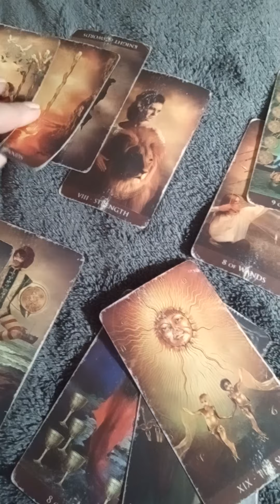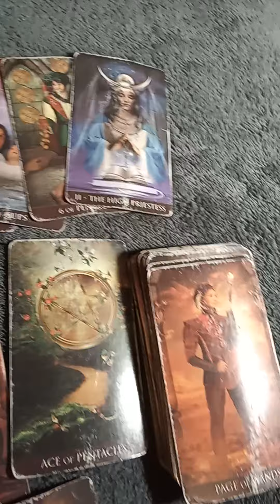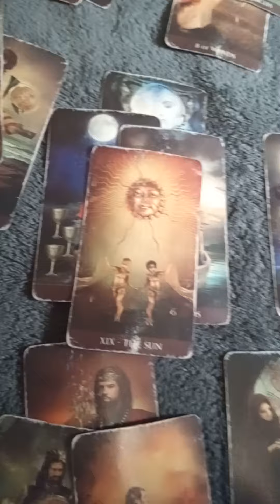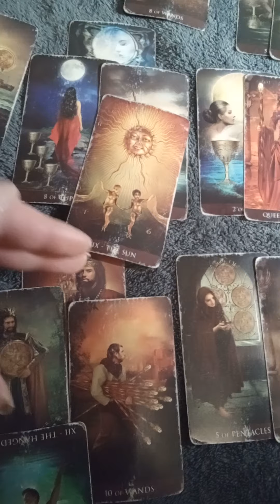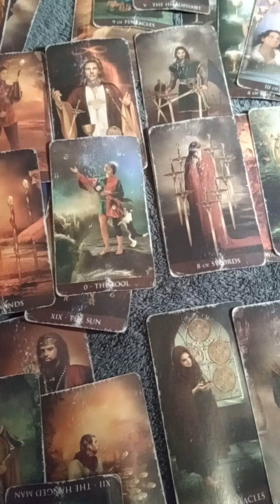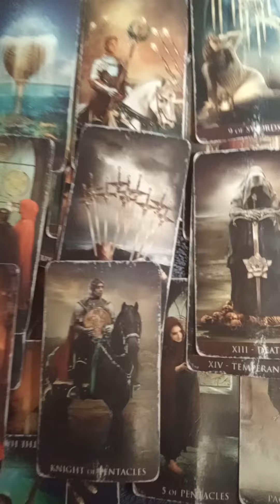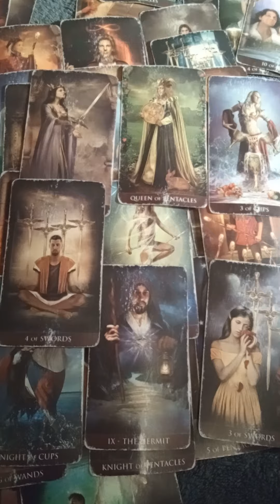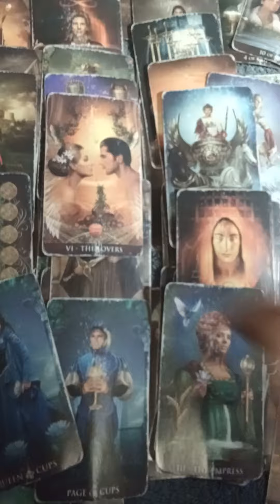Virgo & Pisces You got a big boss on your hands Monthly August 2022 TAROTBARBIE